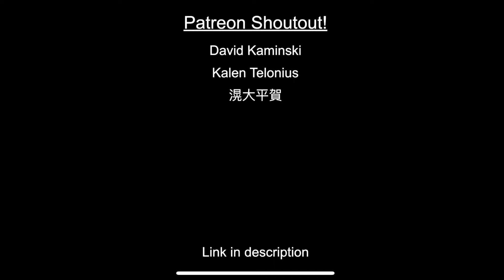Sonic Mascot Suit Close up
Enjoy Sonic Up Close!